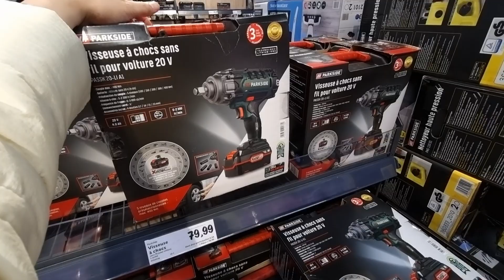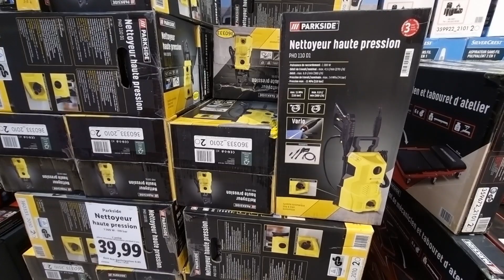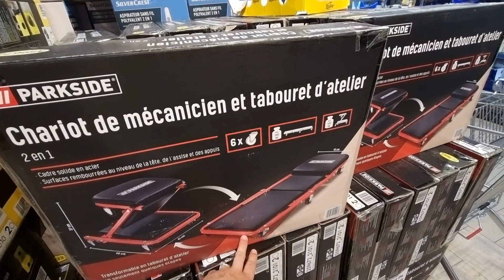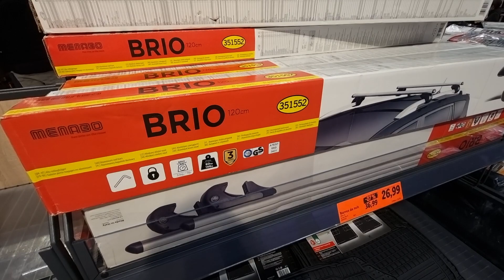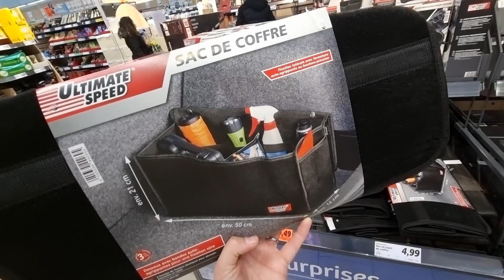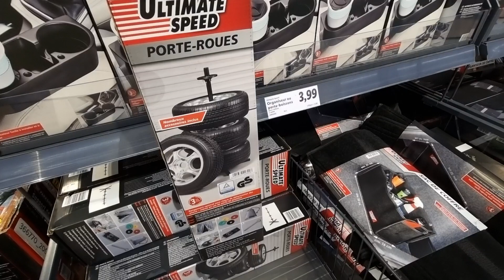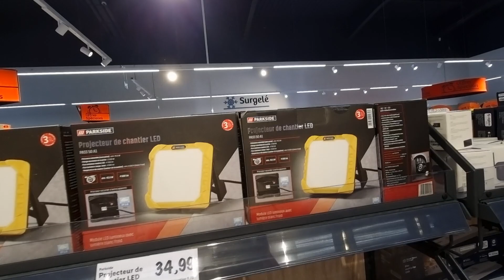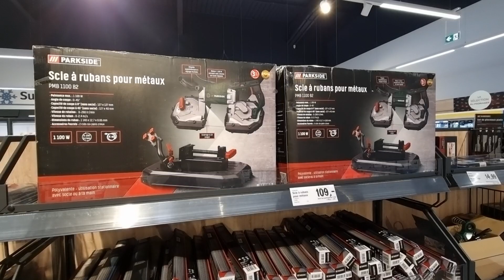🚨💛ARRIVAGE BRICOLAGE LIDL LUNDI 7 mars 2022